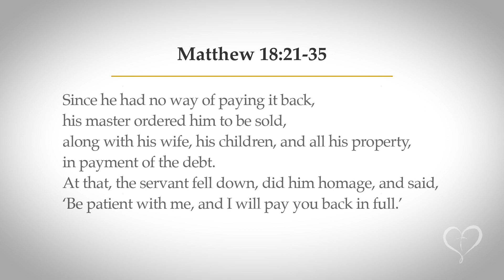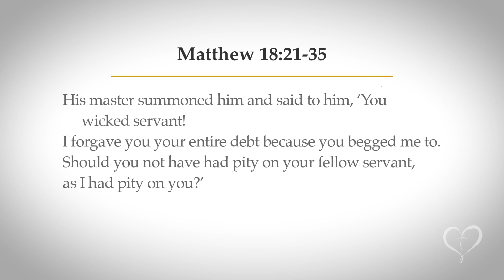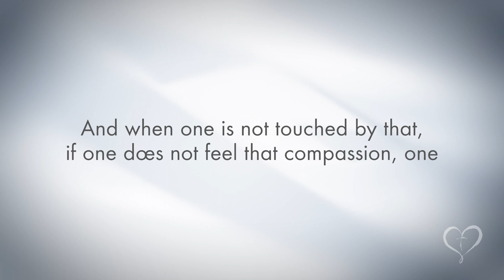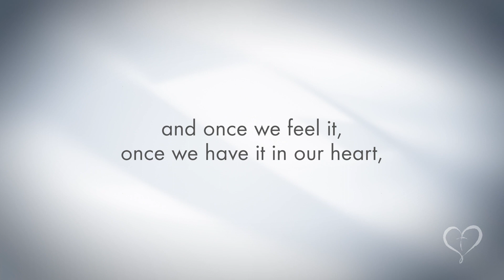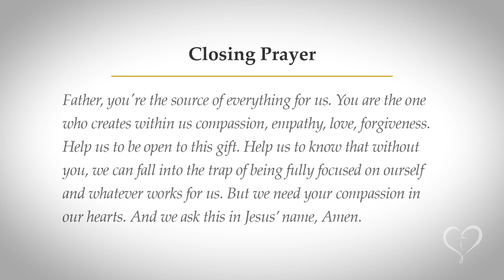Reflections on Scripture | Tuesday of the 3rd Week of Lent